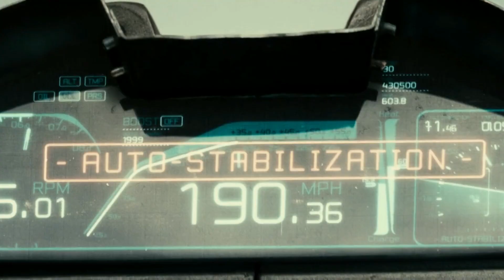Priest's Grotesque Bloodthirsty Blind Vampire Creatures - Explored -Overlooked Dystopian Sci-Fi Film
Vampire movies have always been popular and tend to draw the interest of many movie watchers. These creatures with sharp fangs and pale skin often wreak havoc on the human population in their respective films but they are also as vulnerable as humans when it comes to them being bitten by the love bug as sometimes they embark on a forbidden romance with humans as has been extensively demonstrated by arguably one of the most popular pieces of vampire fiction, the Twilight series. In this movie, however, there is no love triangle and neither are there any pale, good-looking, broody vamps – what there are instead are blood-thirsty ancient vampires, a world ruled by the church, and one Priest who sets out to save his daughter.
The movie is a 2011 action horror film and while it was a flop at the box office, it has become somewhat of a cult classic post-release. The movie stars Paul Bettany as the lead and we follow him on his journey to save his daughter as a once war hero to now discarded by the church that created him. Other featured actors are Maggie Q and Christopher Plummer. The film is directed by Scott Stewart who has since written and directed multiple movies and shows belonging to the supernatural genre, just like this one. His major works include the recently released supernatural drama called Siren and the supernatural action series, Dominion. Without any further ado, let’s dive into the world of Priest and see how this movie does vampires decidedly differently from other mainstream portrayals.

0:00 Intro
2:16 Vampire Killer – Priest (2011) Explained
9:06 Vampires from Priest (2011) Explained
12:16 The Black Hat explored
14:27 Is The Priest Film Too Different From Its Korean Comic Book Roots?
17:13 Is There Going To Be A Priest 2?